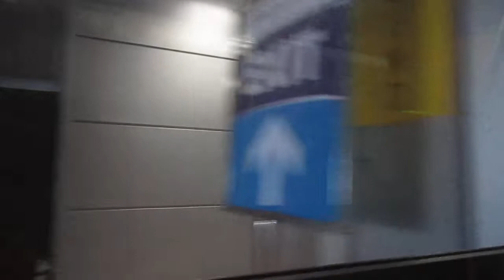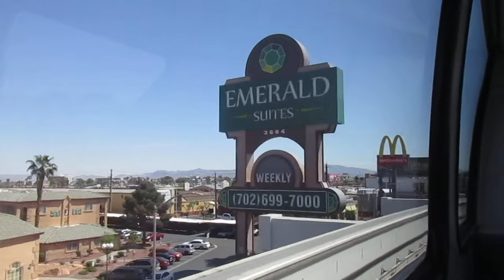Las Vegas Monorail - Southbound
This is the southbound trip on the Las Vegas Monorail. Here are the stops in this video

Sahara
Westgate
Convention Center
Harrah's/The LINQ/Caesars Forum
Flamingo/Caesars Palace
Bally's/Paris
MGM